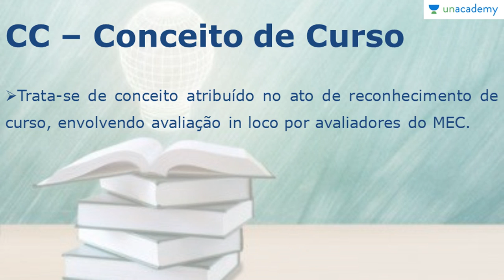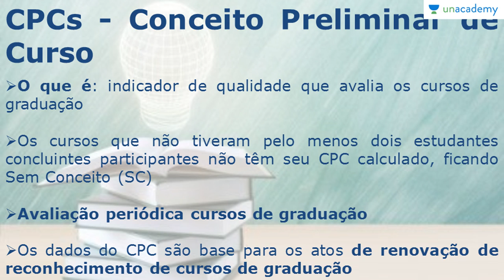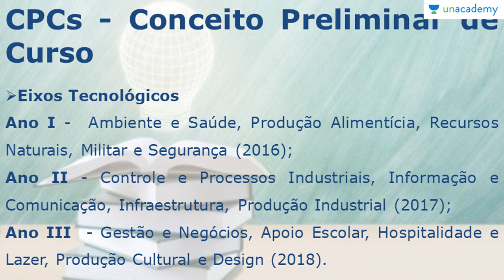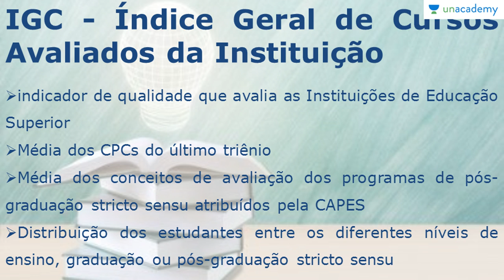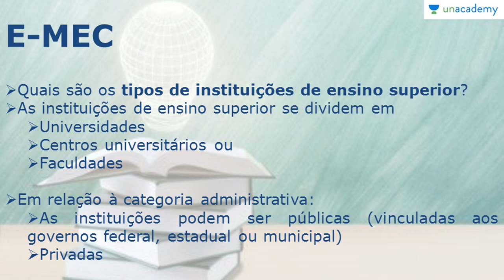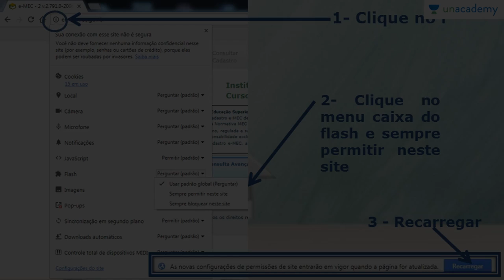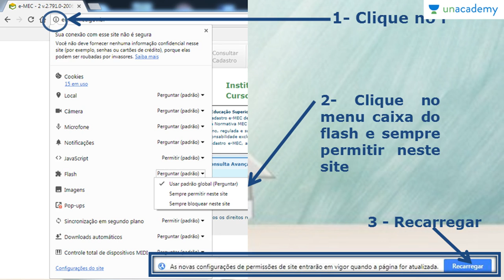ENEM - AVALIAÇÃO DAS INSTITUIÇÕES DE ENSINO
Educador - Sidnei de Braga Junior